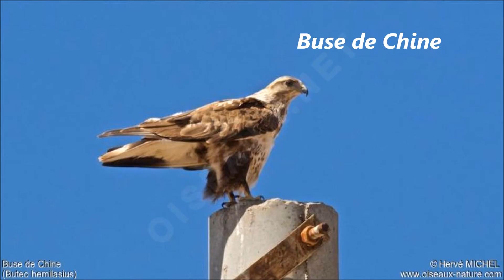Des Oiseaux d'Asie (1)